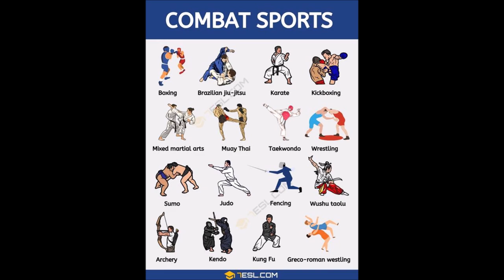Leverkusen Baki´s Fight Night Amir Jabari Legend Fightclub Mangon Gym vs. Jakob Leipold Agayan Siege